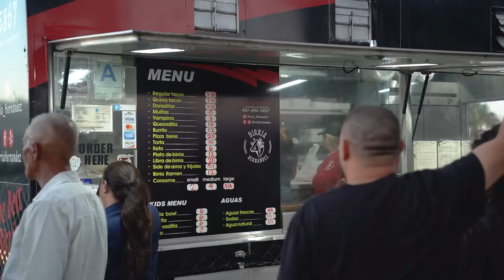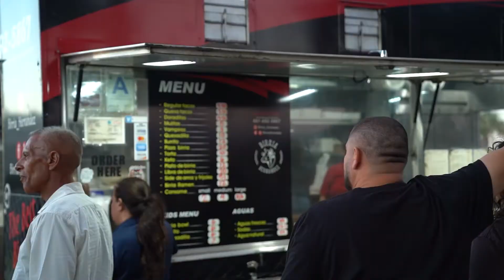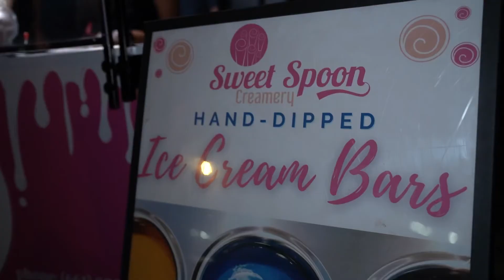City of Palmdale Food Truck Roll Out - August 2021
What a HUGE success the second monthly foodtruck rollout was!
August 6th was the second month @cityofpalmdale economic development dept put together this event with 11 local Trucks & vendors. Located at the Palmdale Auto Mall families and friends brought out lawn chairs,
blankets and their pets to enjoy a beautiful evening out. 😎
There were plenty of different delicious sweet and savory options for everyone to try and enjoy.🤩 We tried as many as we could, but I will have to go back to finish the job 😏. (I’m dedicated like that!)
I ordered 2 “Filthy” items from @filthysfoodtruck and they were both Sooo good and yes drippity drip - type of messy that made you only appreciate your food and all the goodness inside even more. 👌🏾
And yes, you saw right, the girls did try out TWO different sweet treats that night!
@konaice.lancaster.av  and blueberry dipped ice cream with marshmallow drizzle and rainbow 🌈 sprinkles 🍦from @sweetspooncreamery 💗.

Keep an eye out for announcements from @cityofpalmdale ~ Maaaaybe they will do it for the Month of September too 🤷🏾‍♀️ so you can check it out for yourself!
Below is a list of all the trucks that participated, give them a follow ⬅️ so you can keep up with where they will park next!

Director and Content Creation assistance from the @vicdavega  of @socialchowmediagroup
Palmdale is a great place to live and if you ever have Real Estate needs, I’m happy to help as you’re local Hungry Realtor! 🏘

Nikolle Gonzales 🗝🏡
RE/MAX All-Pro  #02042209
43832 20th Street West